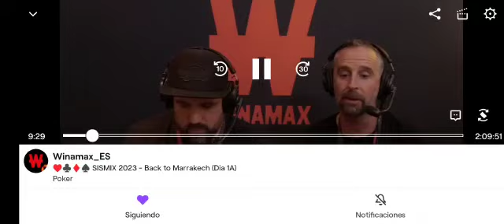Hugo y Alberto Winamax